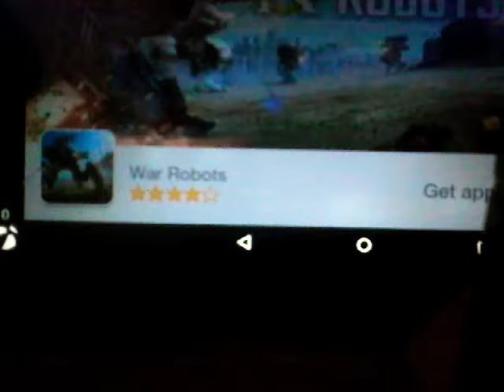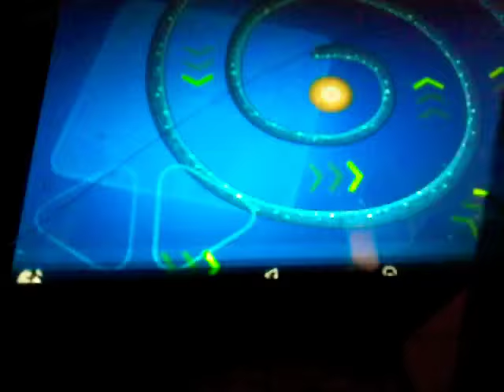Myles plays red ball4 part 4 battle for the moon new chapter and lots of things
Myles plays red ball4 part 4